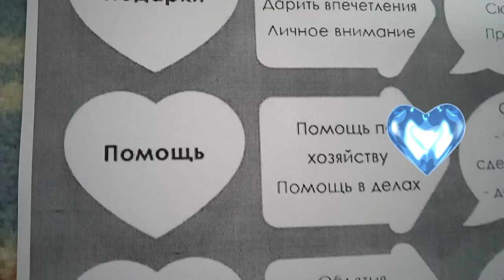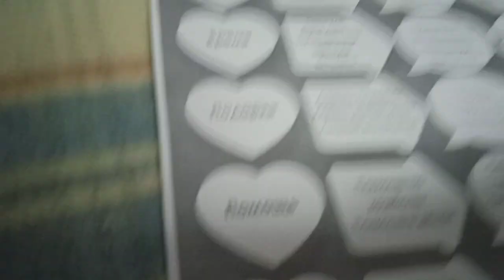Пять языков любви по книге Гэри Чепмена, занятия психолога из Молдовы на канале LIKE EVA plus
Сегодня Светлана из Молдовы, психолог рассказывает о четвертом и пятом языке Любви по книге Гэри Чепмана Пять языков любви на канале LIKE EVA plus. Совершенно понятно, что интересней жить, зная свои языки любви, а так же языки любви близких людей, посмотрите это короткое видео и определите свой язык Любви! Удачи!